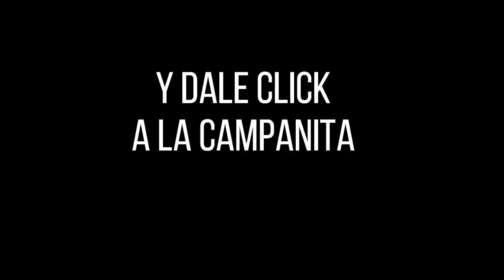FANTÁSTICA DÍA Resultados del VIERNES 19 DE AGOSTO de 2022 ✅🥇🔥💰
Hola buenas tardes, te presentamos los resultados de las loterías y chances en Colombia, vamos con el Resultados del Chance Fantástica día del VIERNES 19 DE AGOSTO de 2022.